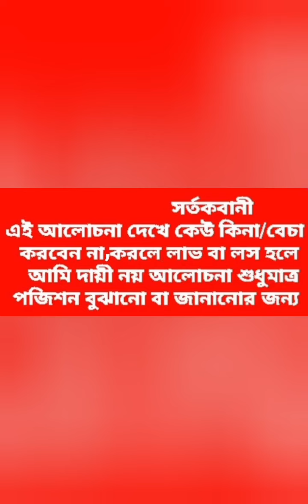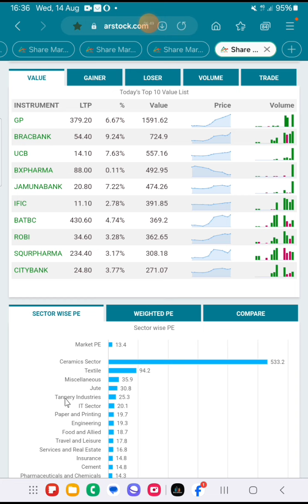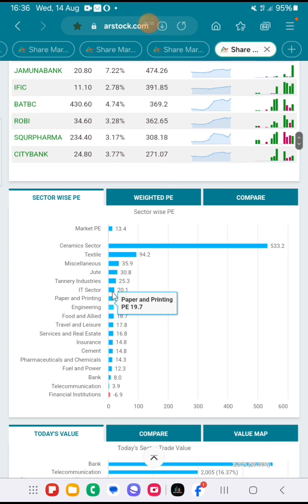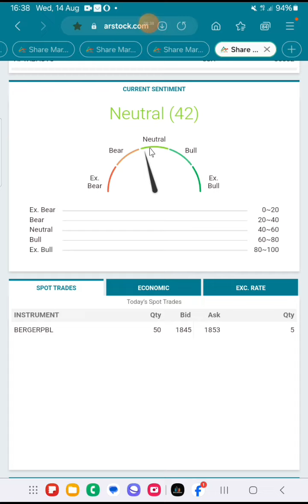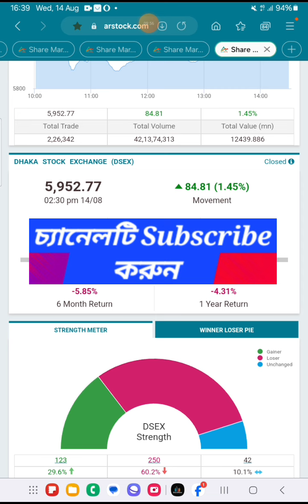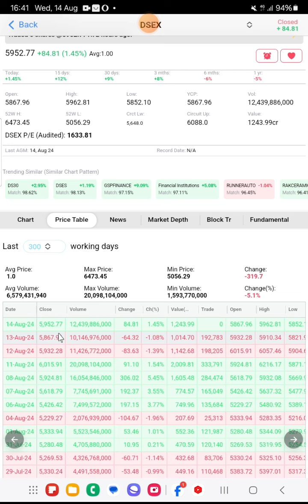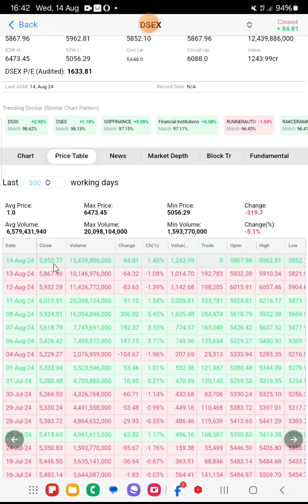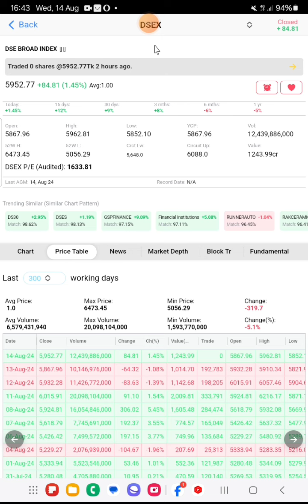Stock market discussion♥️আগামীকাল থেকে পুনরায় চার্মিং শেয়ার বাজার হওয়া নিয়ে আশাবাদী ইনশাআল্লাহ♥️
Hopeful about charming stock market again from tomorrow InshaAllah♥️